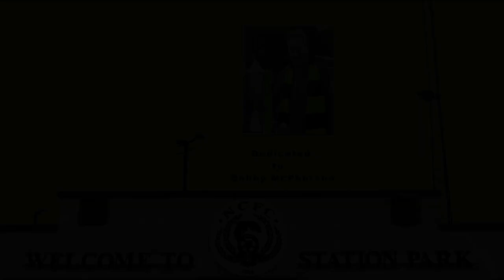Nairn County v Inverurie Locos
Highland League Nairn v Loco
dedicated to Bobby McPherson